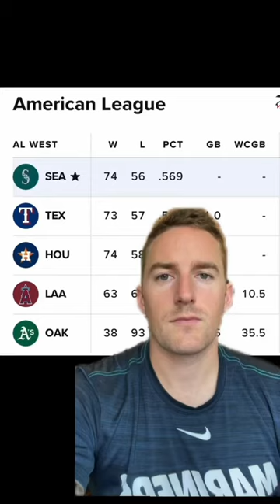The Seattle Mariners now have SOLE POSSESSION of 1st place in the AL West! First time since 2003.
*MY EQUIPMENT*-